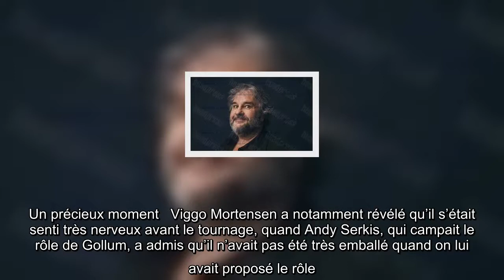Le casting du « Seigneur des Anneaux » se réunit au grand complet pour la bonne cause